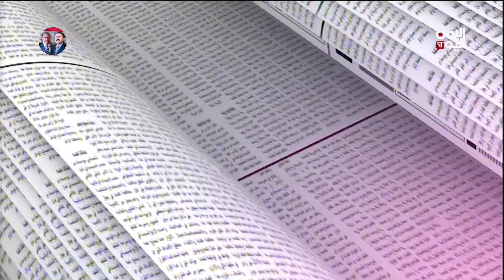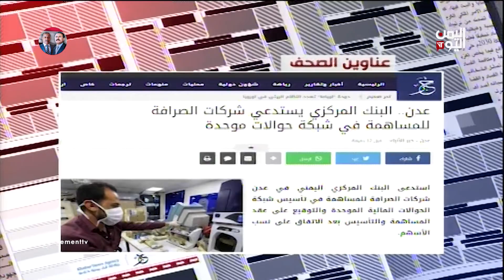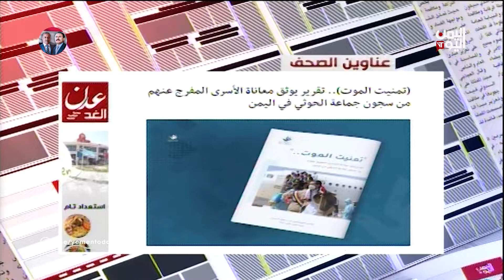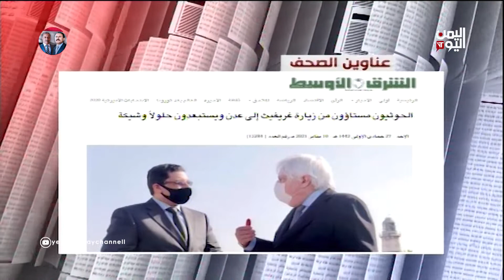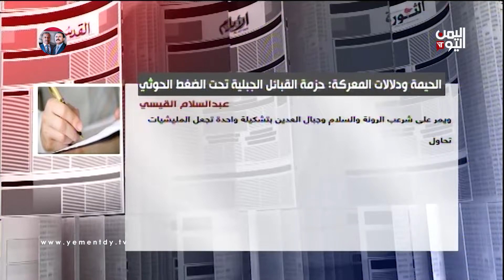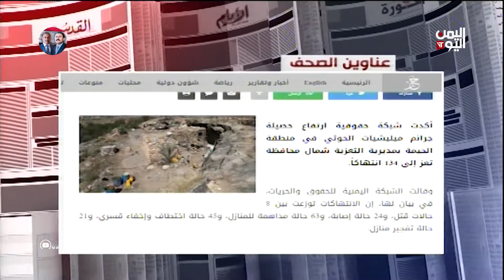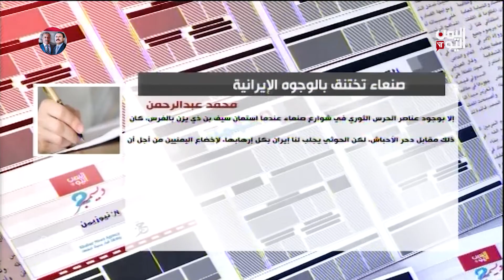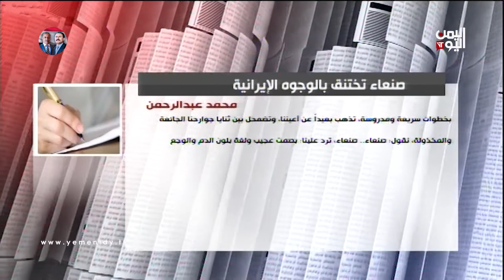الصحافة اليوم | مأساة الحيمة امتداد للخذلان الحكومي لحجور وأخواتها 10-01-2021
اعداد وتقديم تامر عبدالوهاب

تليجرام